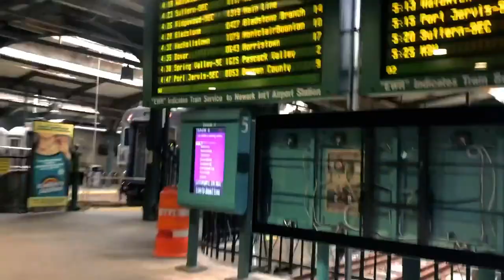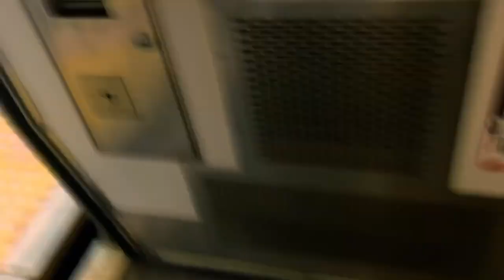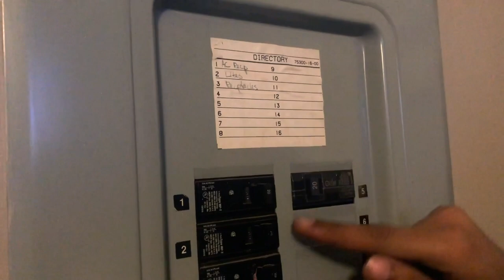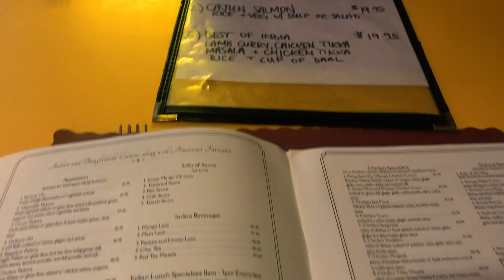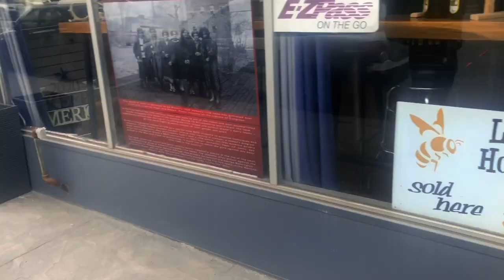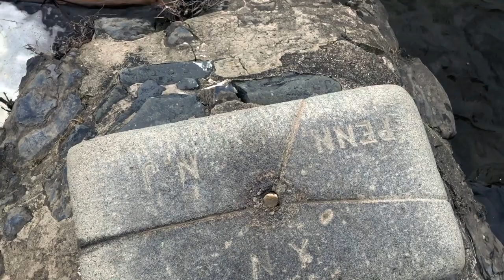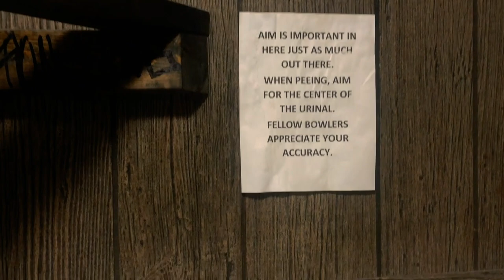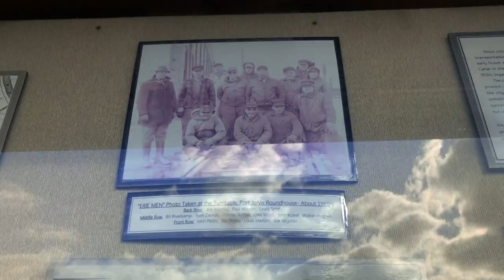Erie Boys: Weekend Trip to Port Jervis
Me and my friend, Hassaan are the Erie Boys, riding the old Erie Main Line as far as we can for a weekend of shenanigans in Port Jervis, NY.

Chapters:
00:00 - Intro
00:48 - Hoboken Terminal
01:47 - Train ride up and History Lesson
05:00 - Arrival in Port Jervis
05:30 - Hotel Review
07:01 - Front Street Cafe (Indian Restaurant)
07:15 - Diner Breakfast
07:21 - Hawks Nest
07:34 - Hassaan confuses different kinds of pasta
08:39 - Roebling Bridge
11:08 - Lackawaxen Inn
13:02 - Breakfast at Gio's
13:58 - Awakening Tea Room
15:41 - Tri States Monument
17:41 - Memory Lanes (Bowling Alley)
18:50 - Two Rivers Cafe and Matamoras
19:48 - Historic Erie Railroad Turntable
20:56 - Train ride back down to Hoboken